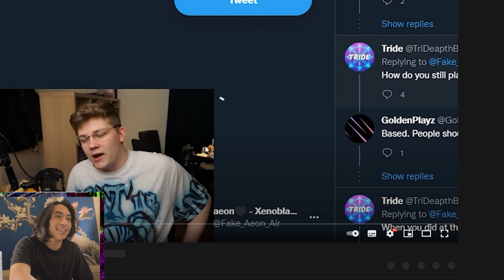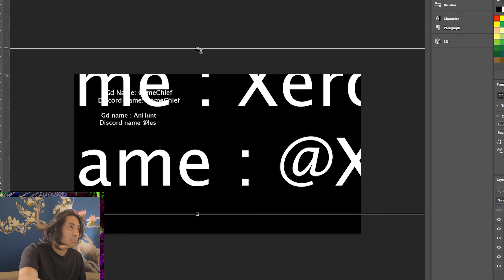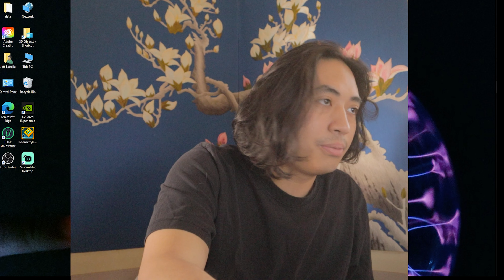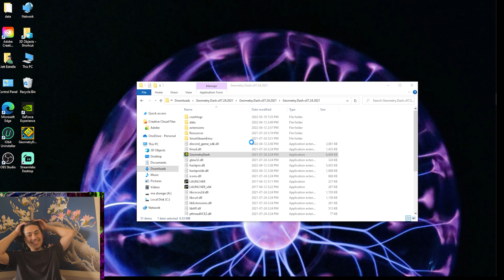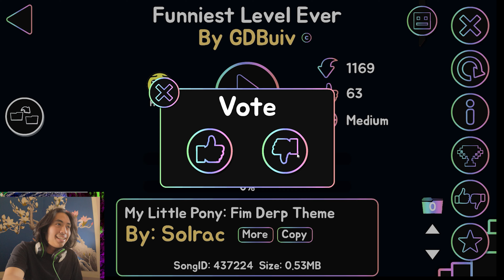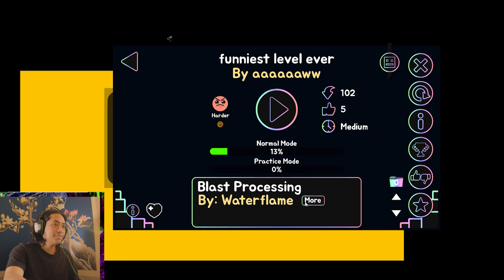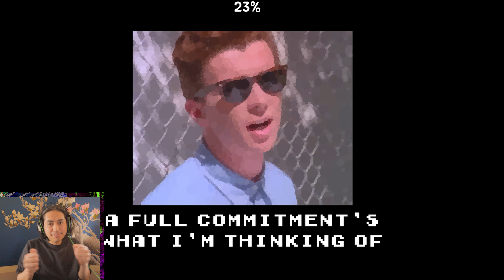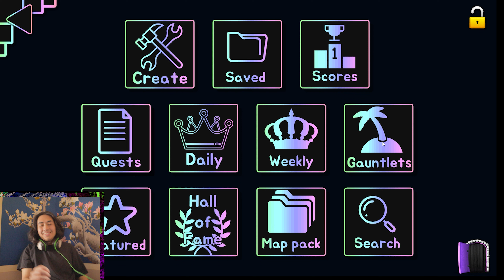U laugh U lose!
You laugh, You lose but Geometry Dash!

HI! I updated my Creator contest announcement!
Plus my curious to find the funniest level. Will it make m laugh or not!
Check it out! Plus yeah play this game too!